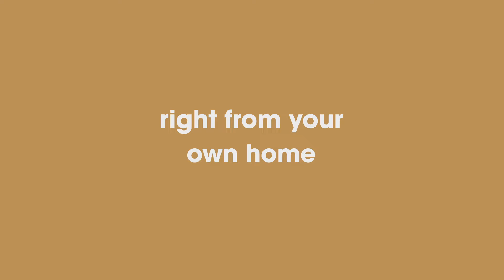Trusting God in Troubled Times (Psalm 46)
Welcome to SAC@Home on Sunday, August 23, 2020 for Summer in
the Psalms.